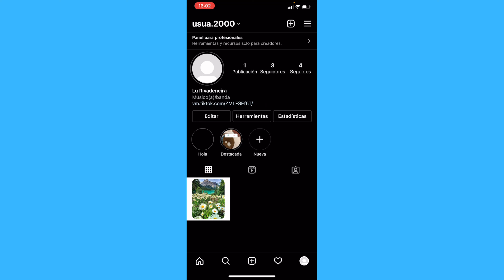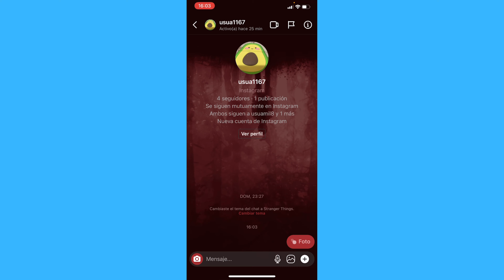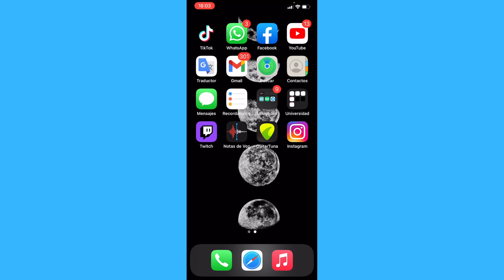Cómo Enviar Mensajes que Desaparecen en Instagram